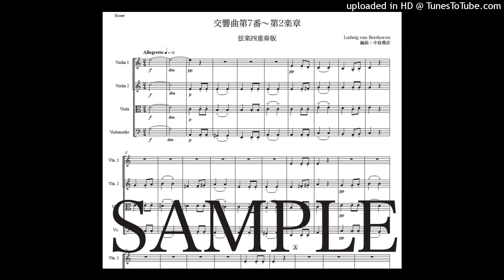ベートーヴェン「交響曲第７番〜第2楽章」弦楽四重奏版（編曲：中島雅彦）